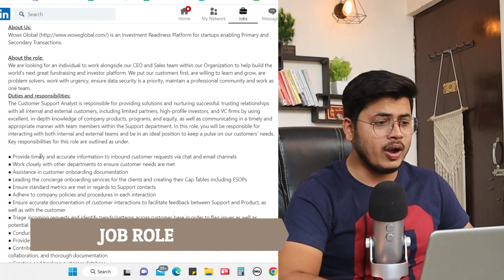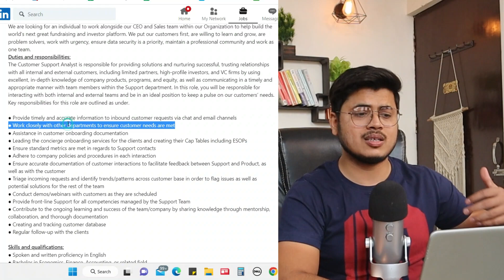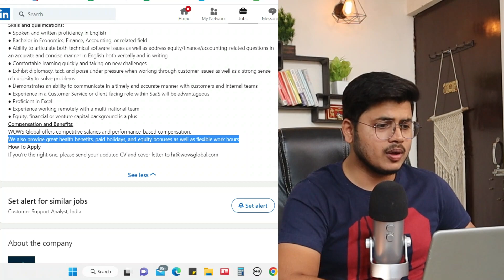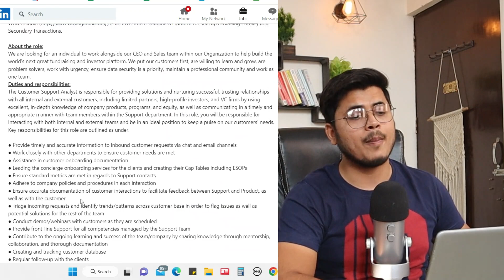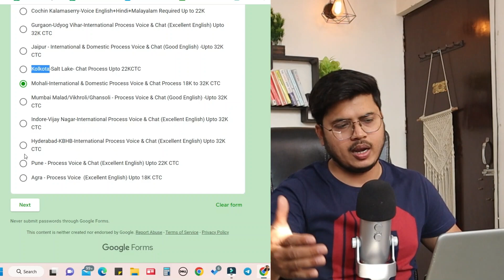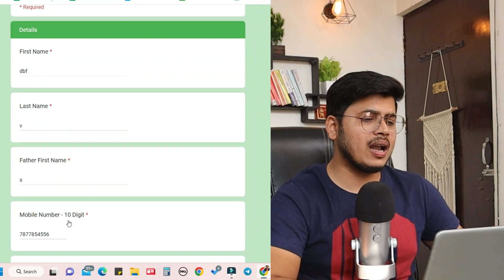Email/Chat Support jobs from home | Flipkart jobs for 12th Pass | Wows global jobs | Online jobs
Email/Chat Support jobs from home | Flipkart jobs for 12th Pass | Wowsglobal jobs | Online jobs

Apply here for Wows Global